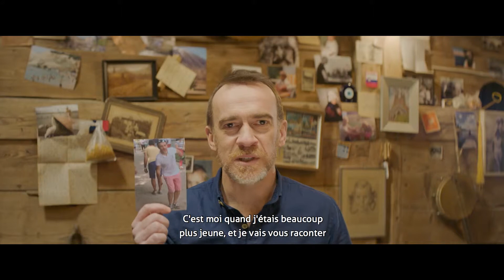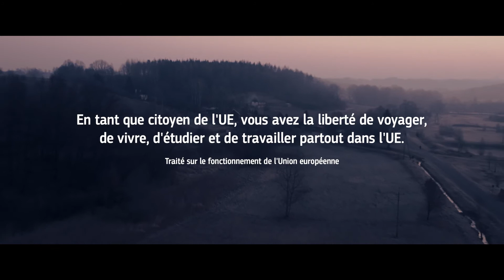L’auberge vivante: un court-métrage EUandME réalisé par Matthias Hoene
Une vieille femme rêve de découvrir l’Europe. Ses petits-enfants décident de rassembler assez d’argent pour l’envoyer vivre cette aventure, mais leur plan rencontre quelques imprévus.

Directeur: Matthias Hoene
Découvre tout ce que l’UE t’apporte au quotidien sur le